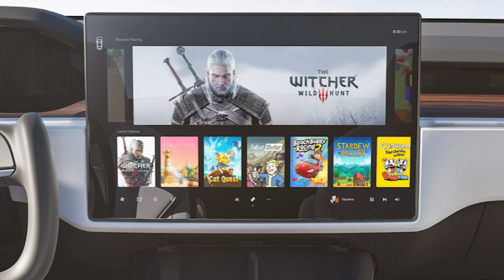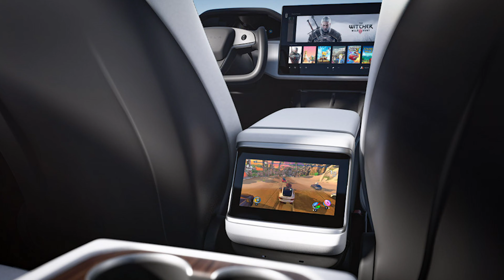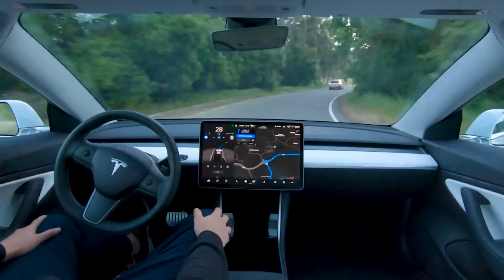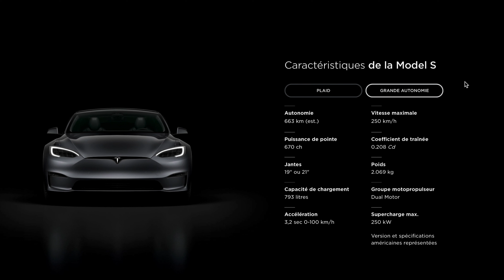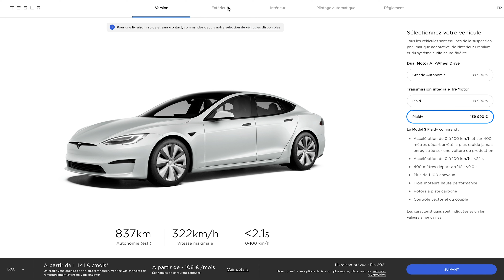Tesla Model S 2021 : Elle est incroyable ! 😲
Tesla Model S 2021, elle est tout simplement incroyable !